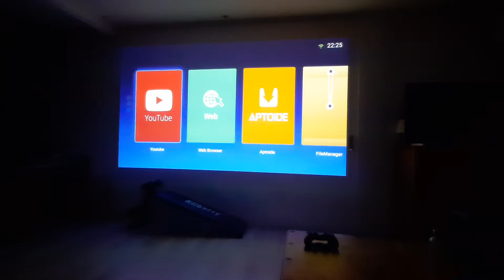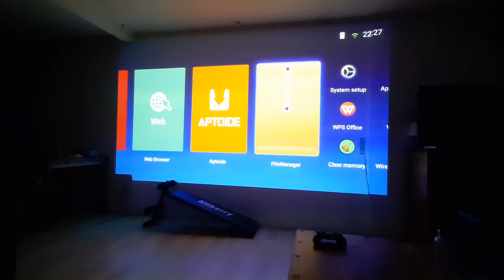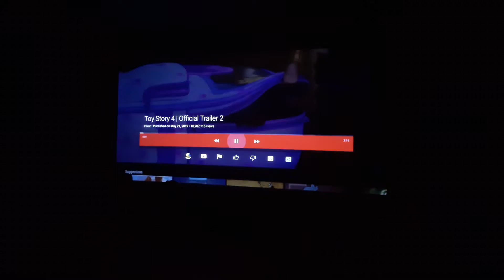Xgimi h1 projector night time